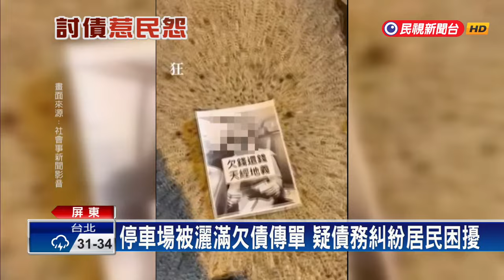停車場被灑滿欠債傳單 疑債務糾紛居民困擾－民視台語新聞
【民視即時新聞】欠債還錢，天經地義，但想要討債，還是得找合法的方法才行。屏東有一處停車場旁，被民眾拍下，路面上被撒滿了討債傳單，上面印有欠債還錢和男子的照片，讓附近住戶相當恐懼。